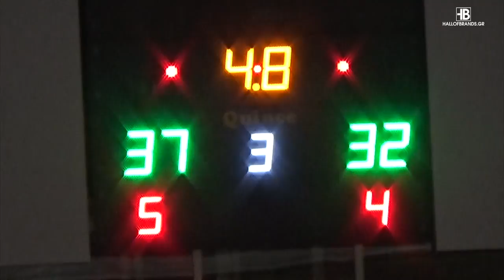Basketaki Summer League - Πασοκlahoma City Thunder Vs La bola De Papel (18/05/2022)